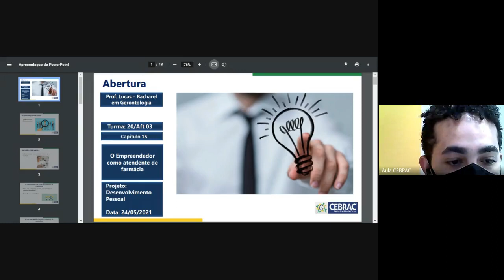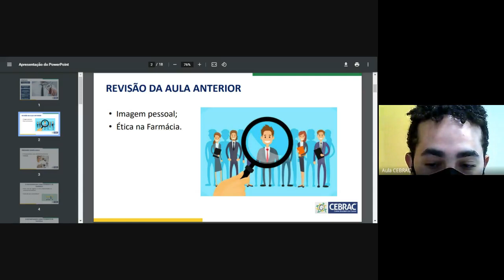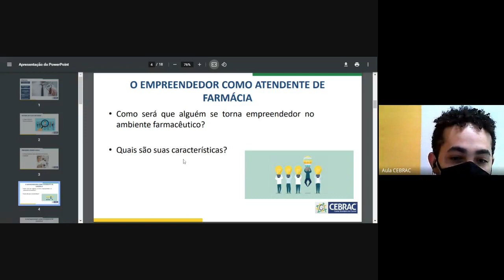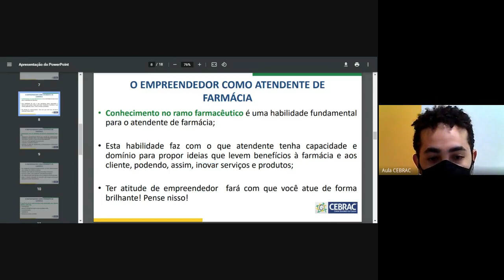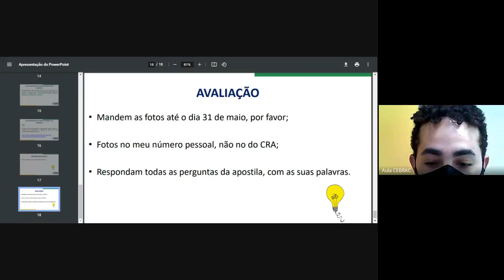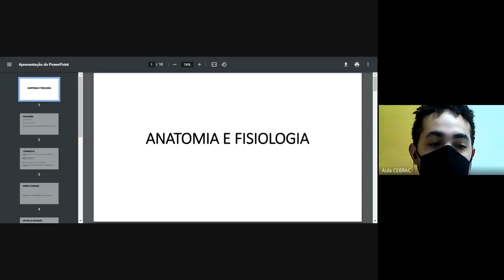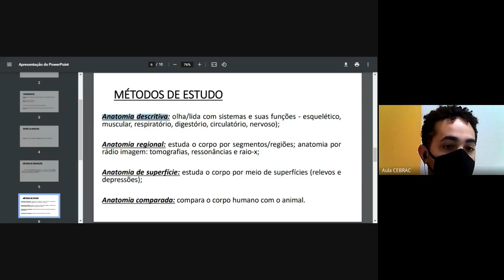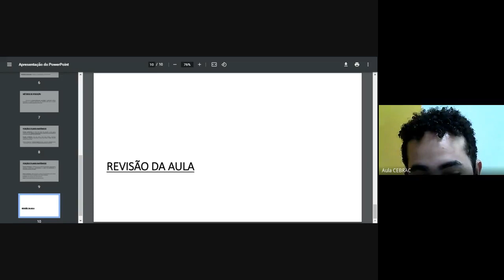Turma 20/Atf 03 - Aula 24/05/2021